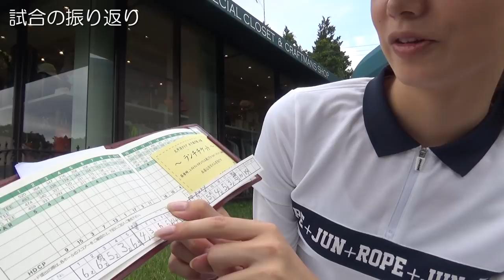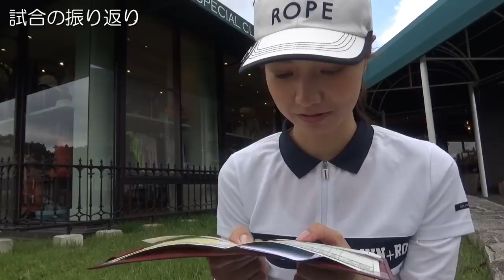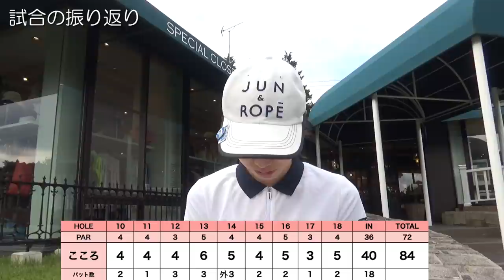太平洋クラブ女子選手権の決勝に出場しました！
☆ ※この動画は太平洋クラブの監修のもと撮影しています。

10/1に太平洋クラブ御殿場WESTで行われた
太平洋クラブ女子選手権(決勝)に出場しました。
試合の一部模様を撮影させていただいたので
試合の空気感や、普段とは違う三枝こころの表情とともに
動画を楽しんでいただけると嬉しいです。

♣本日のゴルフ場:太平洋クラブ御殿場WEST

ーーーーー